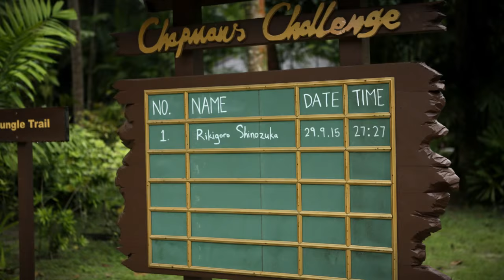The Chapman's Challenge - Are You Ready?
Pangkor Laut Resort has crafted a unique experience named The Chapman’s Challenge to honour the same belief in which Colonel Freddy Spencer Chapman, a British commando who made his last escape from Emerald Bay in 1945, lived his life.

The Chapman’s Challenge comprises of a 6.2km run around the private island roadways and through the two million year old rainforest including a 1km swim out at the award-winning Emerald Bay before concluding at Chapman’s Bar. The inaugural annual event is slated for launch on 13 to 15 May 2016, with limited slots available for registration.